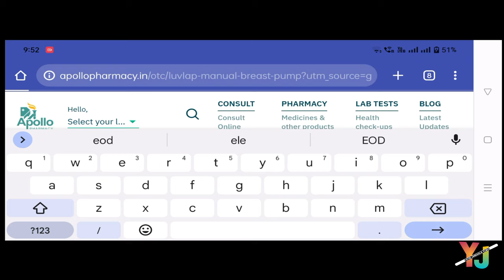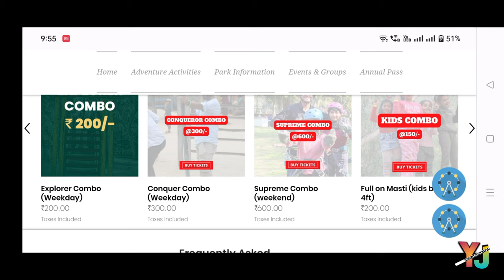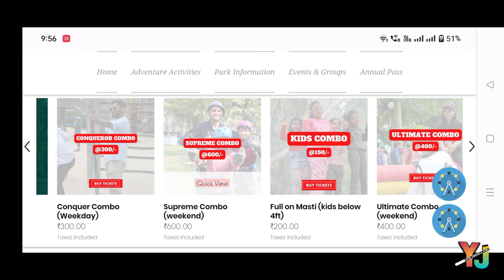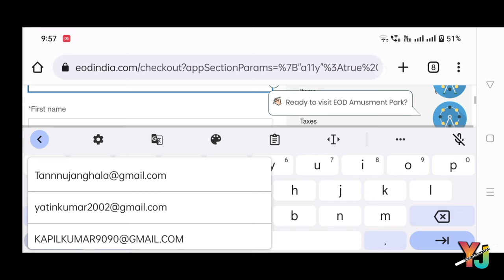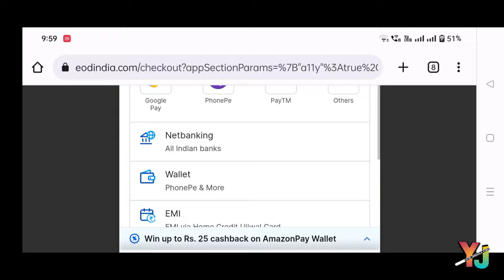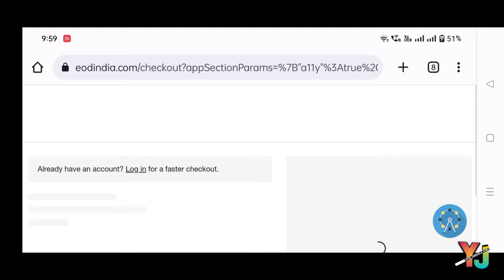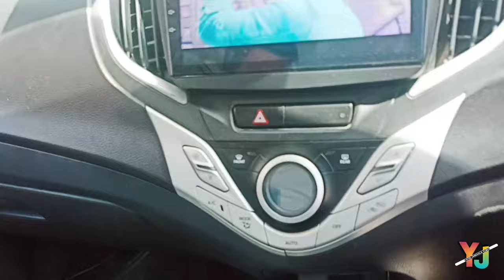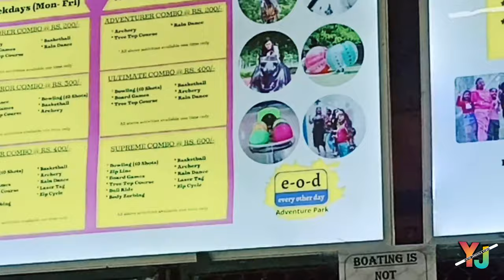EOD Adventure Park Mayur Vihar Delhi II Ticket Price , Timings , Location , Full Tour (PART 1)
Starting Ticket Price - 200rs Only
Location - Gate number 2, sanjay lake, pocket D , chand cinema road, Mayur vihar, new delhi

EOD Adventure Park Mayur Vihar Delhi | Cheapest Adventure Park | zipline,eod adventure park Delhi, eod all ride information, best adventure park in Delhi.